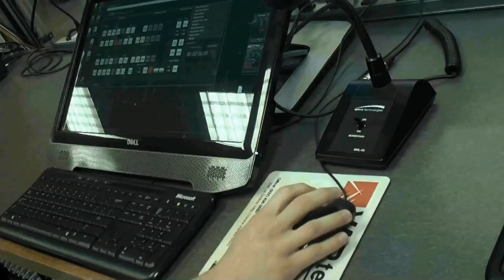Braves Beat: Season 8: Episode 9: 3-6-15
Stories: Girls basketball, AquaBraves, OGT Schedule, Odd Couples, TOTW

Reports: Chilli Cookoff, Integrity, Powderpuff Media Day, Rad money outtakes